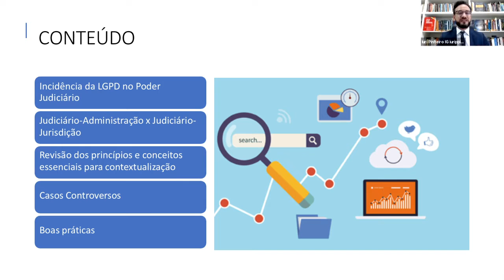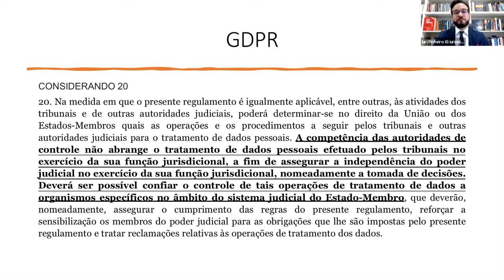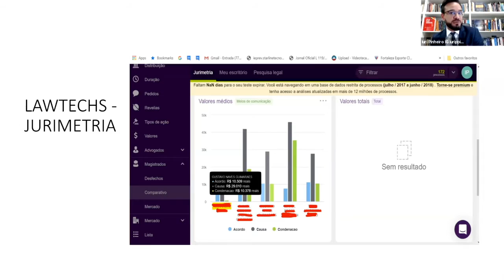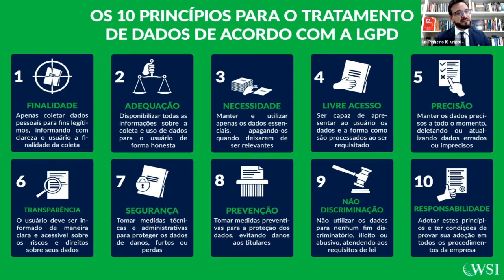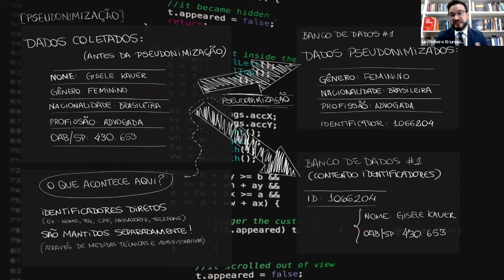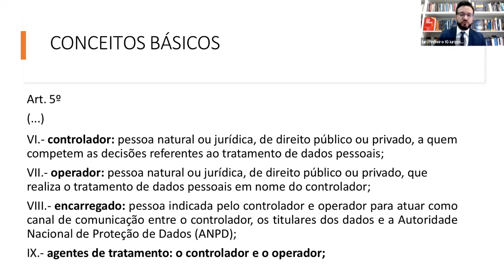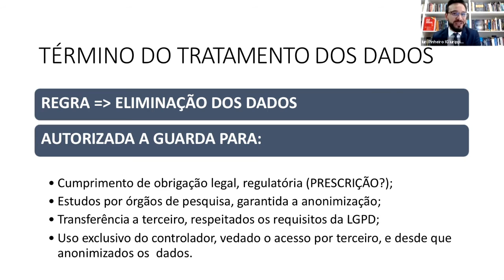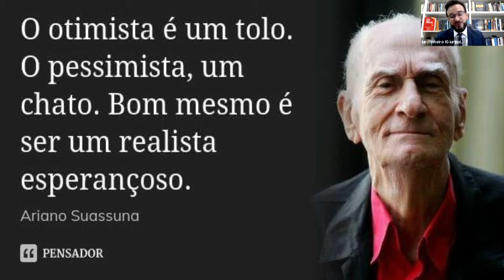CFC - A Lei Geral de Proteção de Dados - Iuri Pinheiro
Curso de Formação Continuada: A Lei Geral de Proteção de Dados e suas Repercussões na Justiça do Trabalho e nas Relações Laborais

Dia 19 de março de 2021

Tema: Implantação da LGPD na Justiça do Trabalho.
Iuri Pinheiro
Juiz do Trabalho no Tribunal Regional do Trabalho da 3ª Região. Professor de Cursos de
Pós-Graduação. Escritor de obras jurídicas e artigos científicos na área de Direito Material e
Processual do Trabalho. Palestrante.